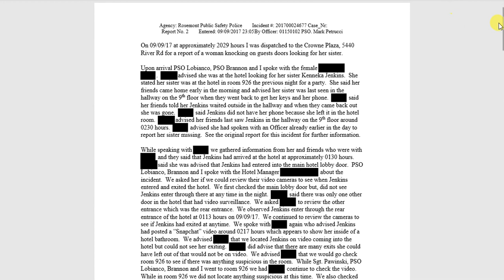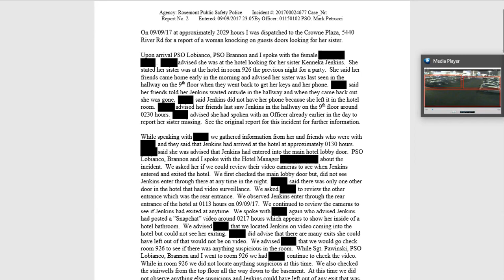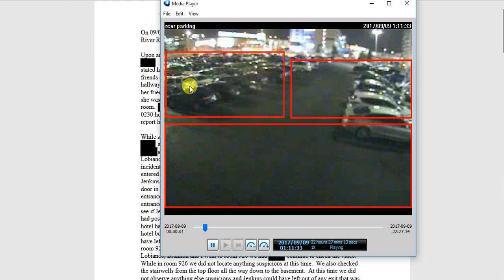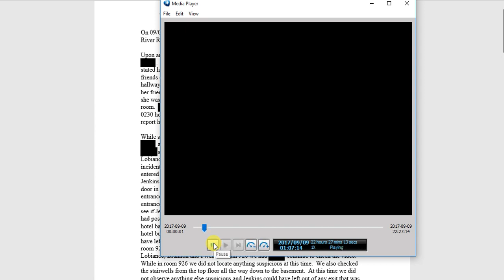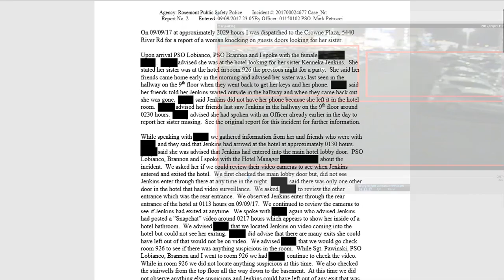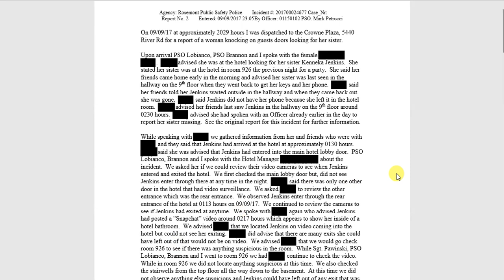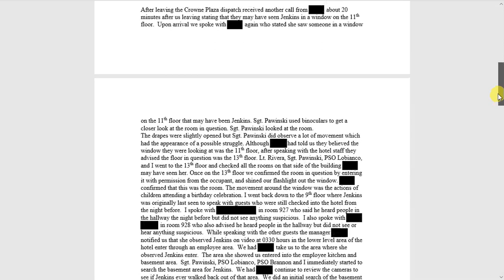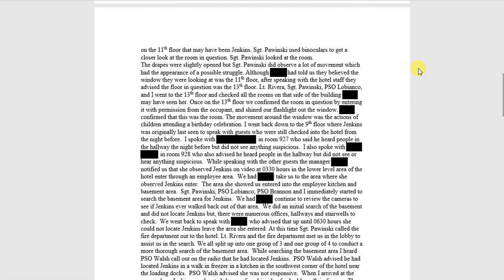Ms. Kenneka Jenkins - [THE FILES] Session 1 - Time Of Lies